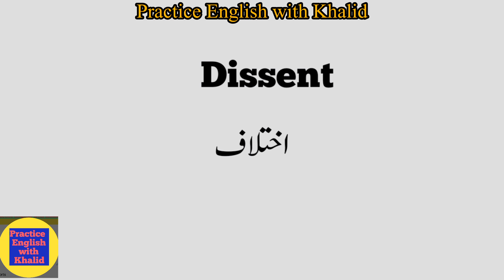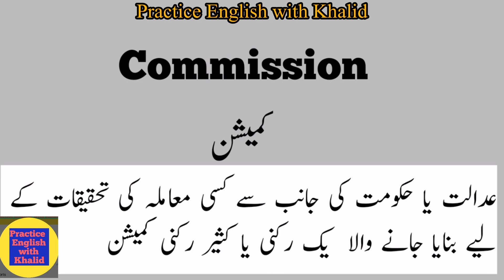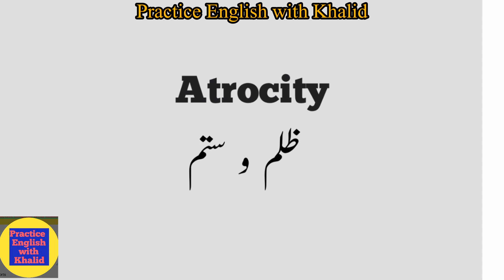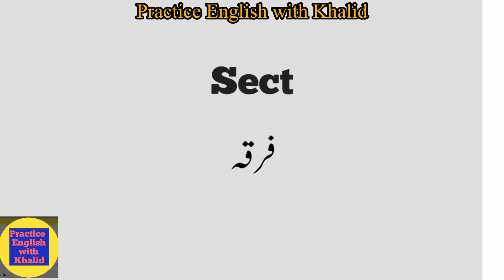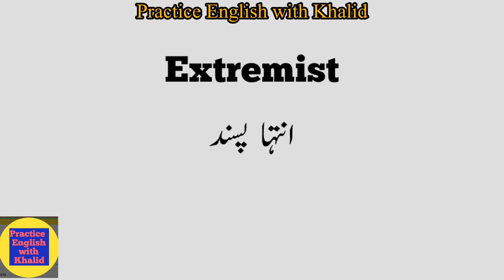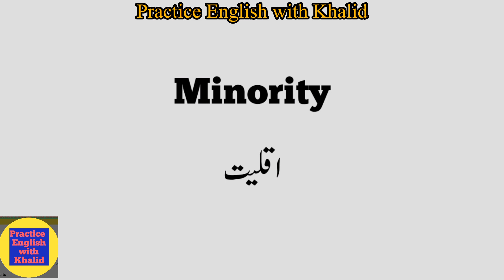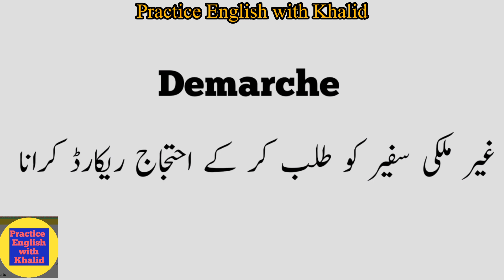Civic, diplomatic and admin vocabulary / Political Words in English and Urdu / English Vocabulary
Hi Friends,
Wishing that all of you may enjoy alot in your life. My lesson today is adding more to your knowledge of English.
My vocabulary classes are in progress.

Thanking you.